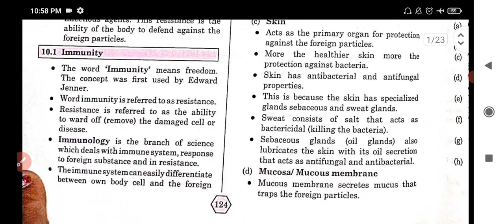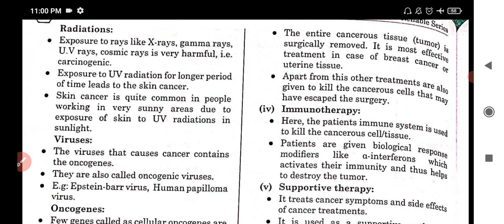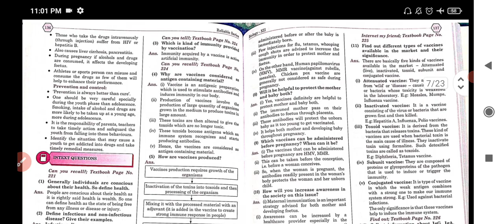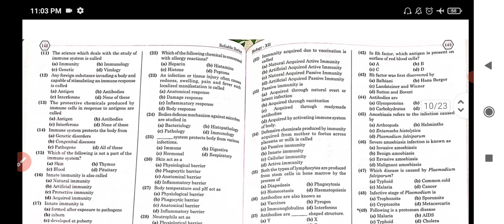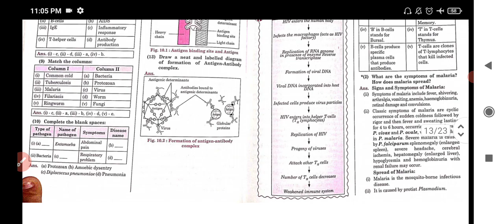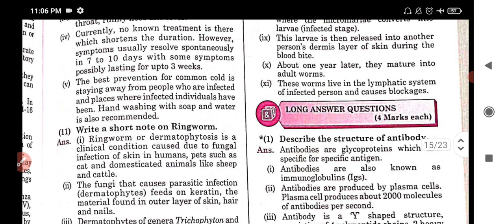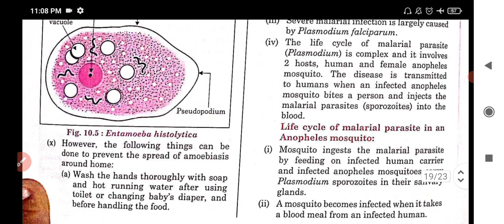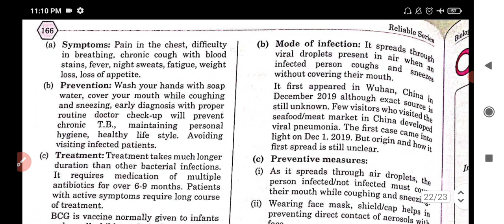Std. 12 Biology Lesson 10 Human Health and Diseases Digest's Answers Maharashtra Board